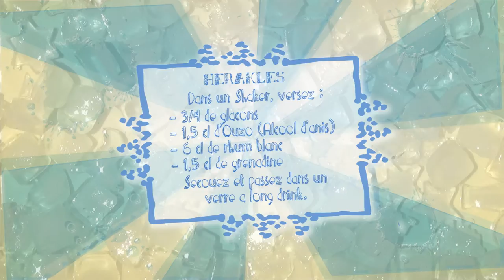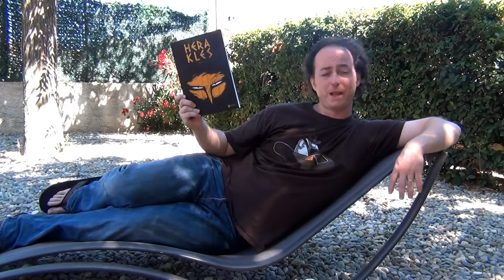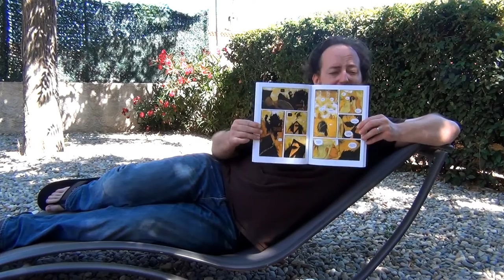Des BDs & des Glaçons : Herakles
Dans des BDs & des Glaçons, on vous présente une BD et la boisson qui va bien avec.

On démarre avec Herakles, une BD de Édouard Cour aux éditions Akiléos, en buvant un cocktail corsé et rafraîchissant.

Une première vidéo qui n'échappe pas aux soucis techniques des débuts : nos excuses pour ce @%$# de vent.